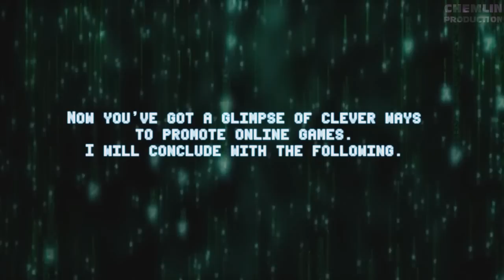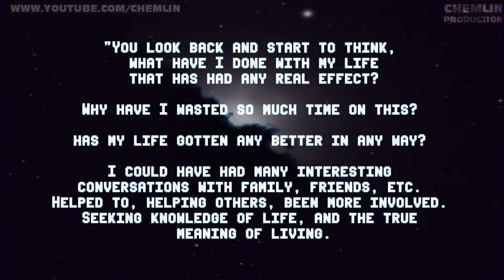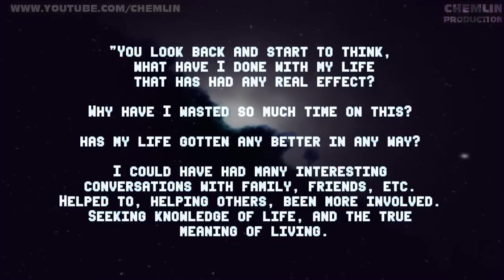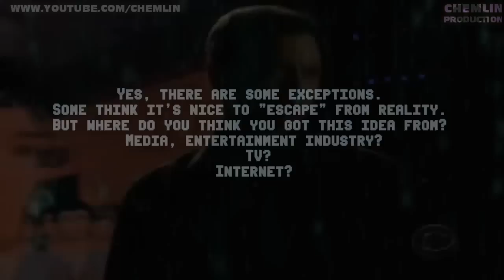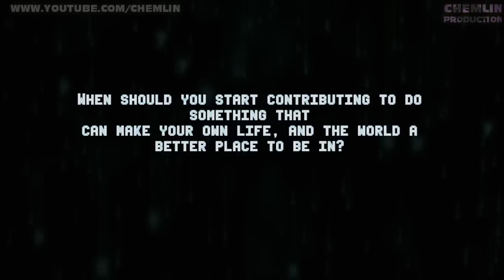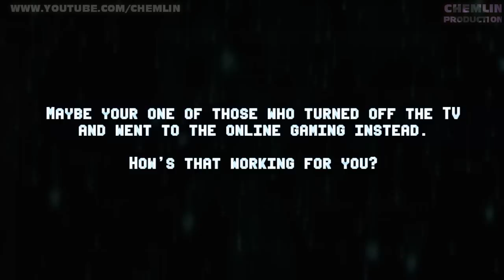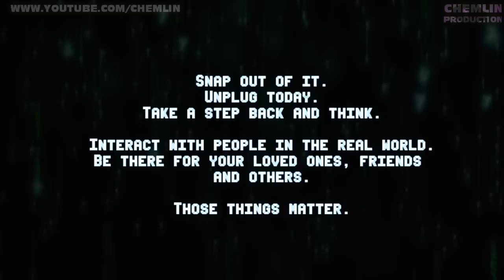THE ONLINE MATRIX pt 3/3 (Reflecting the Human Consciousness 2011-2012 Gaming)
A miniseries in three parts. A brief reminder of our disconnections with the real world, mindprogrammed to separate ourselves from each other, and escape into an none realistic reality of an computer generated virtual world. Consisting of toxicins for your mind, to alter your state of mind into accepting the false reality and to think that your and virtual god, creating reflections of yourself in the pursuit of a hollow feeling which people call happiness, and freedom.